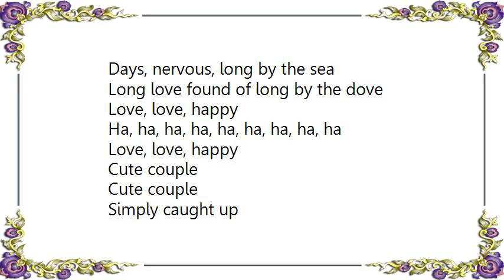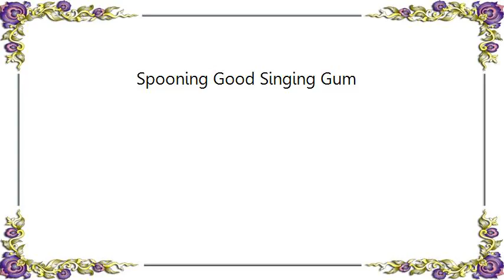Cocteau Twins - Spooning Good Singing Gum Lyrics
[Lyrics Cocteau Twins - Spooning Good Singing Gum]
Days, nervous, long by the sea
Long love found of long by the dove
Love, love, happy
Love, love, happy
Cute couple
Cute couple
Simply caught up
Simply caught up
Happy and then
Happy and then